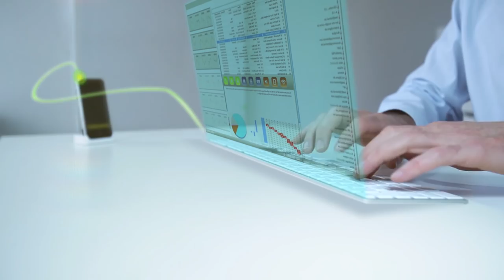Cinema Is Truth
"Cinema is truth twenty-four times a second" - Jean-Luc Godard